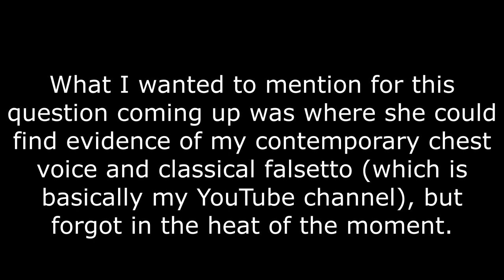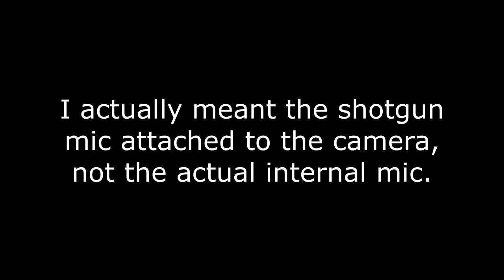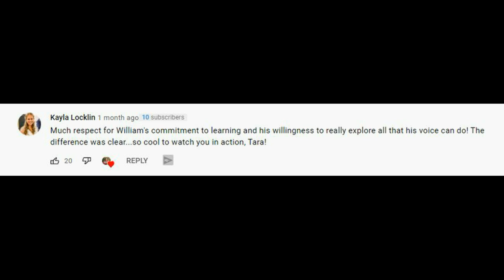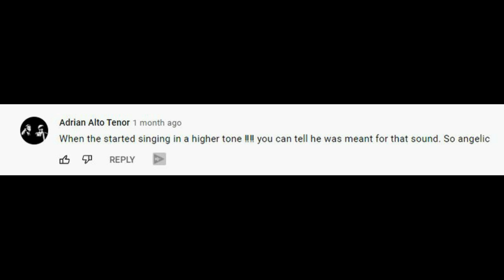VOCAL COACH Gives ME A Voice Lesson | #71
This reaction is from me to myself. At some point, my favorite vocal coach reached out and said that I was selected to participate in her virtual edition of the series Sing Better In Seconds that she has on her YouTube channel. So now I'm reacting to that to show what can be possible with singing lessons, but particularly with this coach that I've admired the most for a while. She's been through IT ALL, so she knows what she's talking about with all that she says.